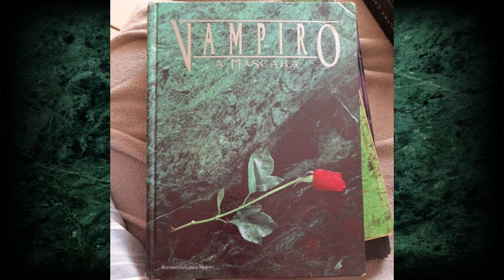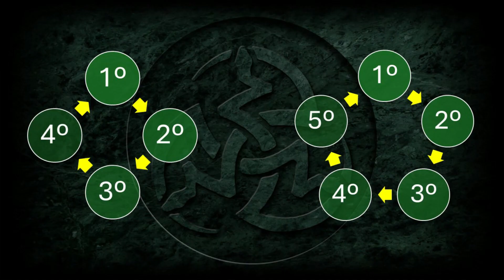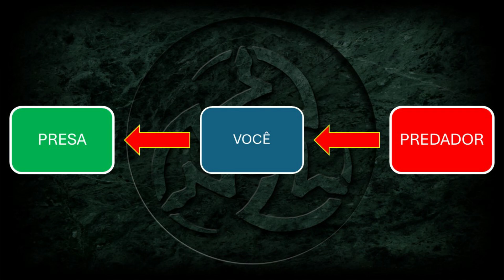O que é VTES?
Vídeo dedicado aos novatos que querem entender um pouco mais sobre o que é o Vtes.